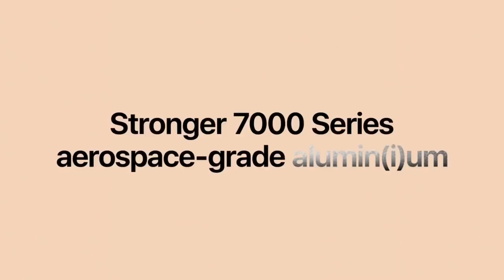Meme Compilation || 2018 || Dank || MEMESTAN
Meme compilation of tere naam, Aunty Bharwi, Nagar Palika, Deepak Sharma, Parmod Dubey and Many More